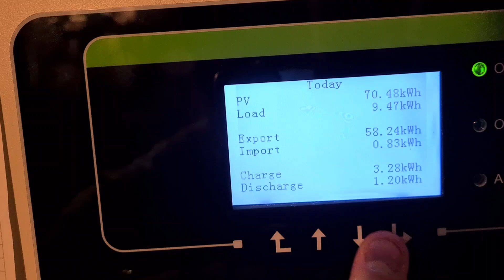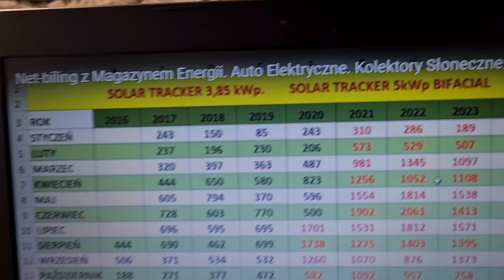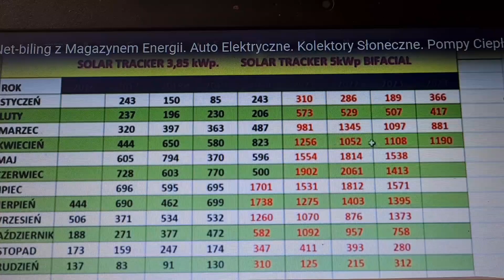8 Letnia Fotowoltaika z REKORDEM Produkcji. Po co to komu w Net-biling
Fotowoltaika wciąż zaskakuje, po ośmiu latach pracy jest kolejny rekord miesięcznej produkcji.
Wiele osób mówiło że panele to na parę lat i trzeba będzie wymieniać na nowe.
Niestety jest i gorzka prawda dla wszystkich w Net-biling bo nie ma szans na wykorzystanie tej energii dla siebie  bez ogromnych magazynów energii.